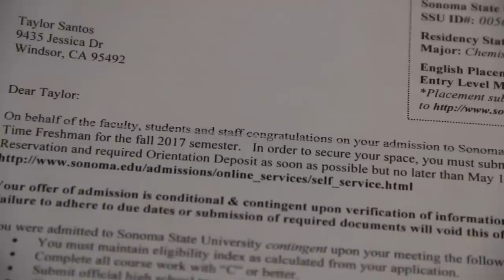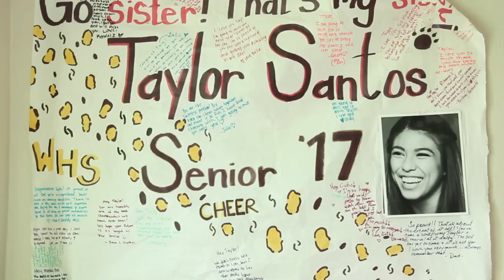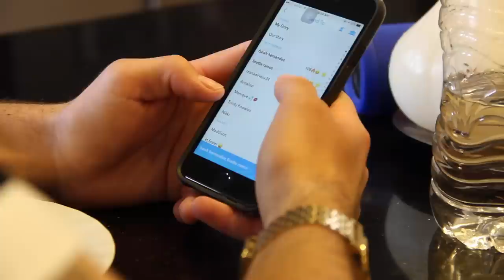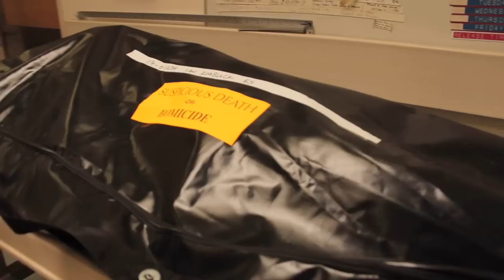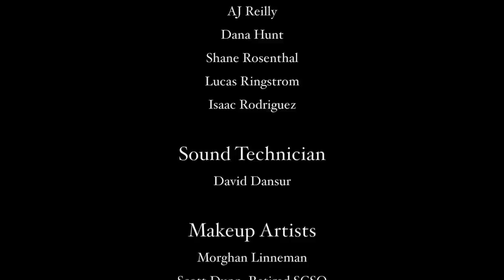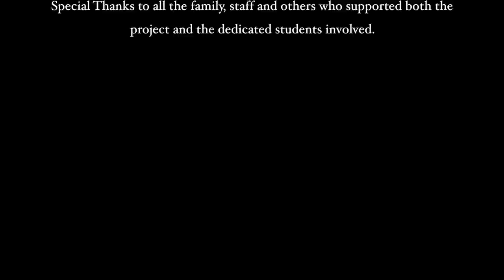Every 15 Minutes Windsor High School 2017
WHS Students and OhReilly Productions present Every 15 Minutes, 2017 Edition.